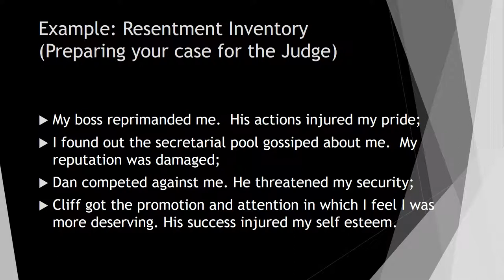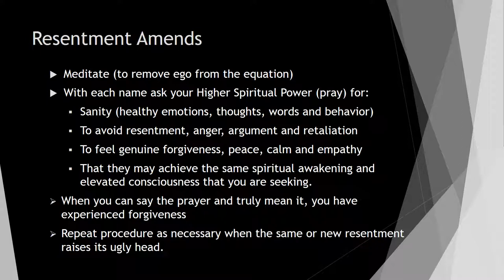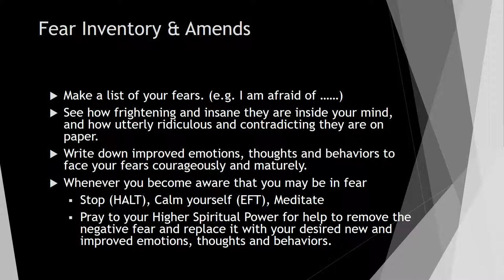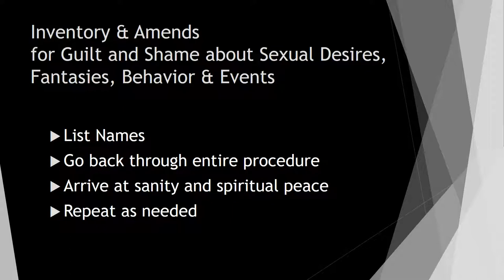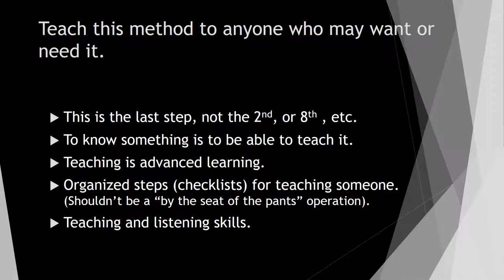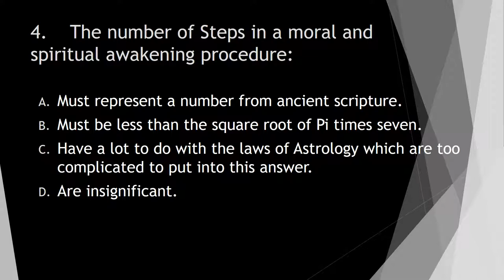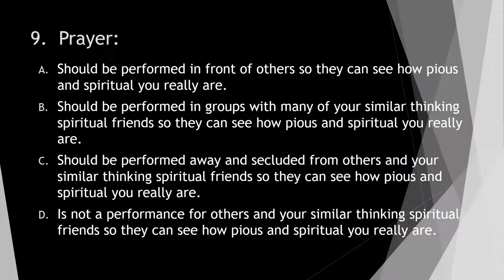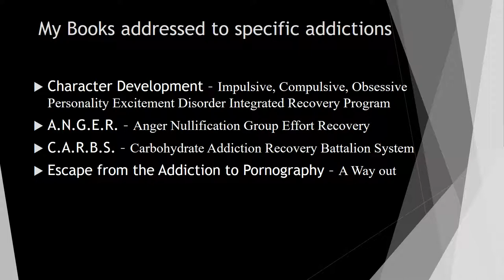12 Step Recovery Procedures , Volume 1, Part 2 - The Procedure for Spiritual Awakening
What if there were a machine that could solve all your problems? You put your problem in one end and out of the other end the problem is totally resolved. The 12 Step procedure which requires learning many more steps than just 12 and once taught, learned and practiced to achieve a high skill level of ability, is designed to solve all of your problems leaving you happy, joyous and free. The process was created to help anyone in a seemingly hopeless state of mind to be restored to a healthy and sane state of mind. Such a state of mind is also known as a spiritual awakening. This is an educational slide show (Part 2) which comes with Part 1 DVD and a book (with the same title) containing the slides and narrative that will instruct anyone who so desires to know how to use this 12 Step Spiritual Awakening information. Through leaning how to inventory your morals, fear and life experiences you elevate your consciousness to better enjoy life. There is no limit to how much you can enjoy life and there are no negative repercussions or side effects.